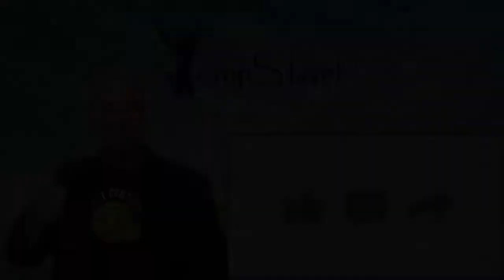Jumpstart – Adultitis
“I won't grow up, I don't wanna go to school, just to learn to be a parent, and recite a golden rule.”
Those were the first words I ever said on stage, actually, I sang those words as a Lost Boy in a community production of  Peter Pan.
When we were kids, anything seemed possible.
The sad corollary to that is, as we get older, more things seem impossible--this is called Adultitis.
My guest on today's jumpstart is Jason Kotecki -- an artist, author, and professional speaker.
Jason and his wife Kim founded Escape Adulthood and they have made it their mission in life to help people break free from Adultitis to build better lives, businesses, and teams.